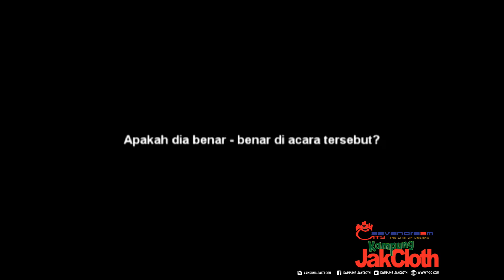Untuk JakCloth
Ada misteri @Kampung JakCloth